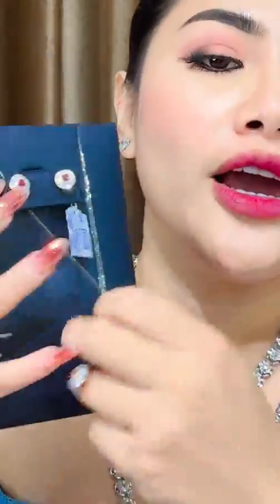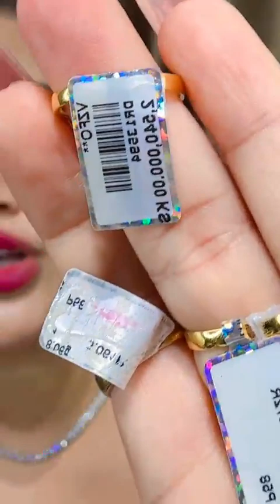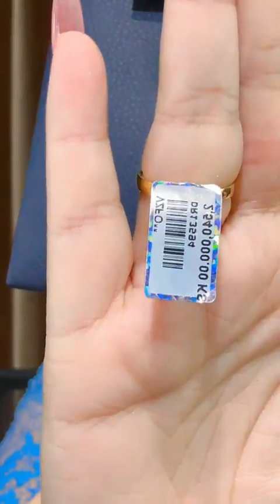ထူးခြားပြီး အရမ်းတန်လွန်းတဲ့ဈေးတွေနဲ့ စိန်ထည်လှလှကြီးတွေကြည့်ကြမယ်